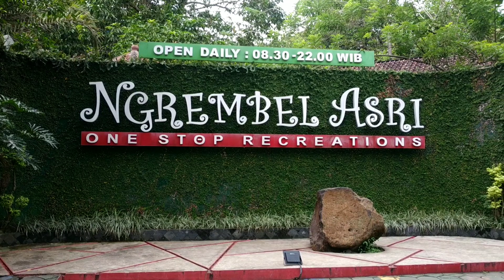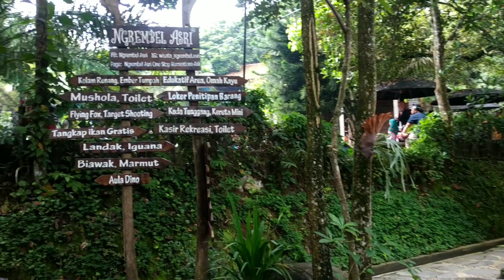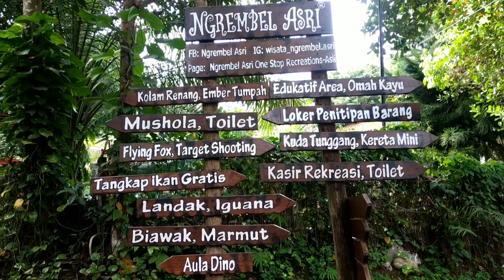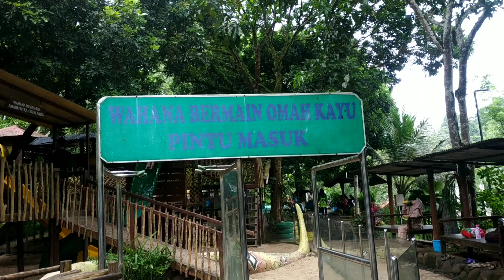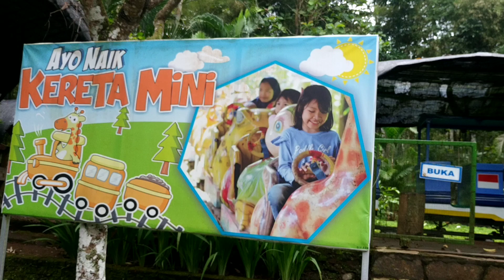NGREMBEL ASRI!!LIBUR TELAH TIBA!! TIKET MASUKNYA MURAH BINGITS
libur sekolah telah tiba.Saatnya anak2 menikmati keceriaan di lokasi wisata. Di lokasi wisata Ngrembel Asri menawarkan tempat yang asri dan sejuk lengkap dengan kolam renang dan arena bermain juga ada kebun binatang mini